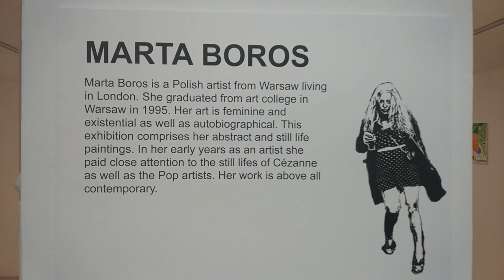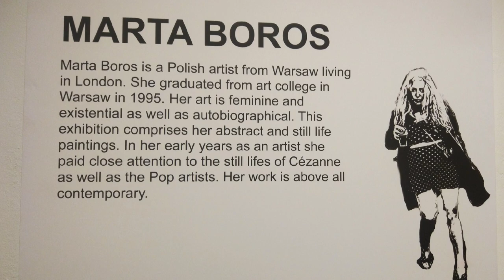Marta Boros Solo Show at the Tabernacle Notting Hill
Marta Boros Solo Show at the Tabernacle Notting Hill, London November 2021. A poem by Marta recited by the poet Galliane Andreani Slee who also recited one of her poems.

‘Pop artist Marta Boros pursues the twin and sometimes combined tracks of painting and poetry. Her work has qualities that at various times are mysterious, intriguing, challenging and erotic, splashed and collaged on the canvas in vivid colour.’ - James Brewer

22nd - 28th November 2021
THE TABERNACLE TRUST, The Tabernacle 34-35, Powis Square, Notting Hill, London

It's been written by a well-respected journalist: James Brewer.